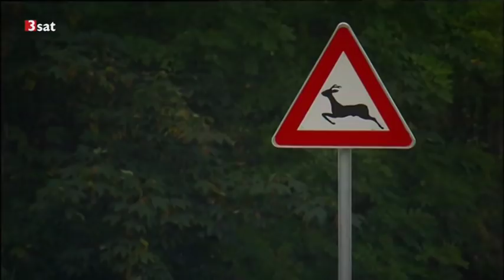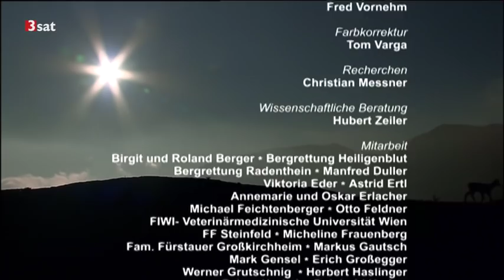Der Prinz der Alpen 3sat Dokumentationen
September in den Alpen. Von den Gipfeln und Matten ist der Sommer längst geflohen und von den Felswänden hallt das Echo mächtiger Stimmen. Der Film begleitet ein Hirschkalb durch das erste Jahr seines Lebens und präsentiert einmalige Einblicke in das Verhalten und den Lebensraum der stattlichen Tiere. Zu den Höhepunkten zählen riesige Geweihhirschrudel, die Hirschbrunft und das Überleben der Steinhirsche in den schneereichen Eiszonen oberhalb der Baumgrenze.
Ein Film von Otmar Penker und Klaus Feichtenberger, Österreich 2007
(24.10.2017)